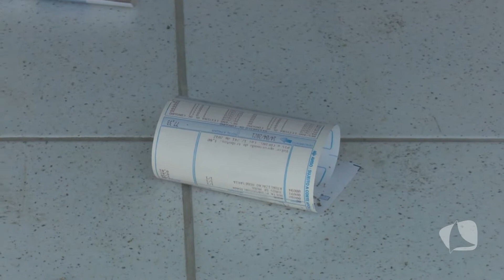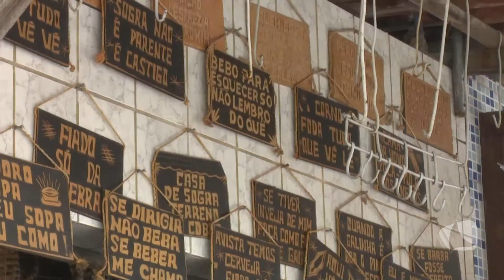ARTESÃOS DO PONTAL + ALAGOAS NA CORRIDA SÃO SILVESTRE | TV MAR NEWS 10/05/21